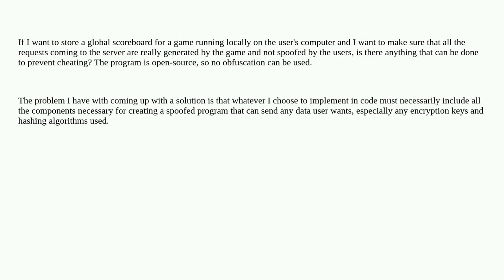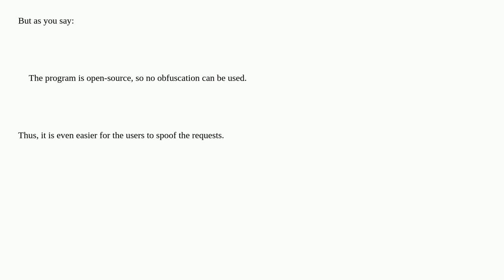Security: Is it possible to send data from an open-source program but make it impossible for a us...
Is it possible to send data from an open-source program but make it impossible for a user with source code to do the same?

A special thanks goes out to the awesome community

  encryption attack-prevention network authentication